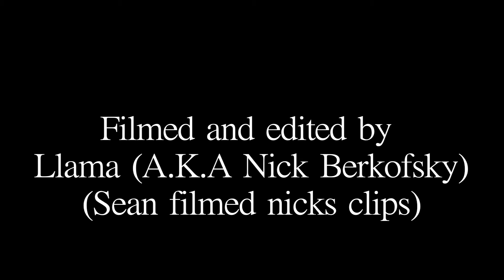Utter Pwn- A mini marsh monty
New fisheye, made a monty... yep